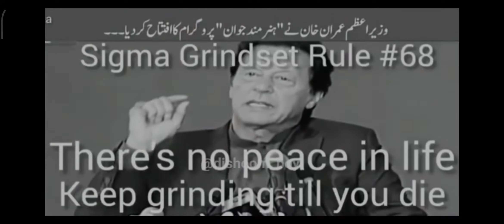Imran khan Sigma 😎 | Sigma male rule #8